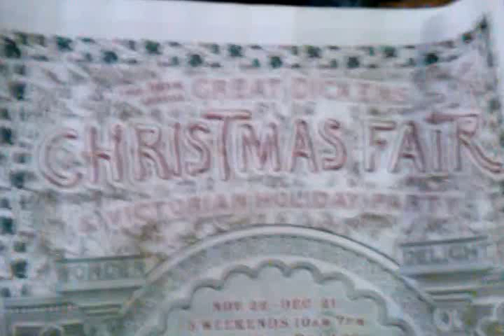Dicken's Christmas Faire 12-14-14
Wifey's a first-timer at one of my all time favorite Christmas traditions.